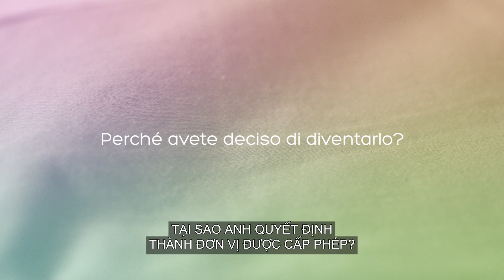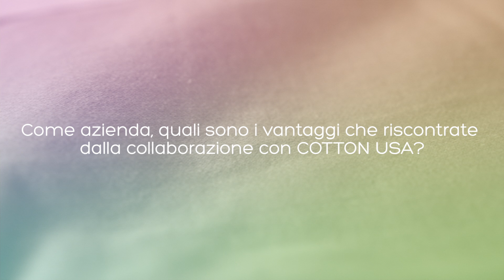Original Marines – Chứng thực của Thương hiệu | COTTON USA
Hãy xem vì sao các thương hiệu như Original Marines tại Ý tin dùng bông Mỹ cho hoạt động kinh doanh của họ. Ông Andrè Limongello chia sẻ: “Chúng tôi đã quyết định trở thành đối tác của COTTON USA vì chúng tôi đang tìm kiếm bông có chất lượng cao hơn. Nhờ có COTTON USA, chúng tôi có thể thỏa mãn cả nhu cầu về phong cách và chất lượng”.